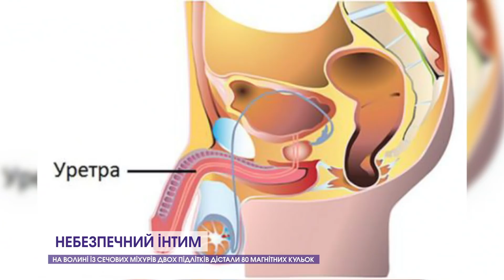Хотіли яскравих відчуттів: медики дістали з сечових міхурів підлітків 80 магнітних кульок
Одразу двоє жителів Волині потрапили до лікарні із незвичайною проблемою. Двоє хлопців 15 та 16 років експериментували зі своїми статевими органами, у результаті у сечових міхурах дітей опинилися десятки магнітних кульок. Обох пацієнтів успішно прооперували, на щастя сторонні предмети вдалося безпечно видалити. Що кажуть про це медики, - Марія Вавринюк розповість більше!